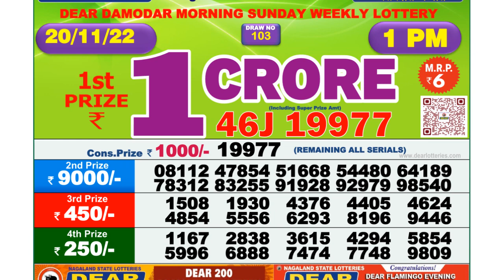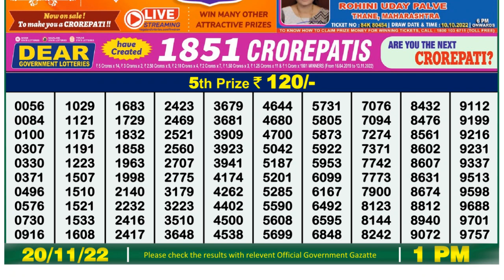Nagaland Lottery Sambad Live 1pm 20.11.21